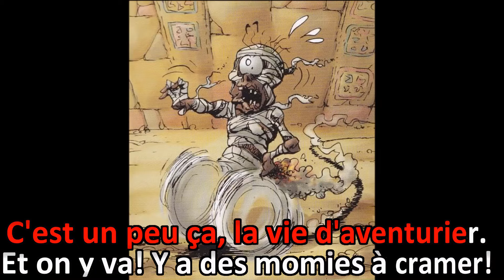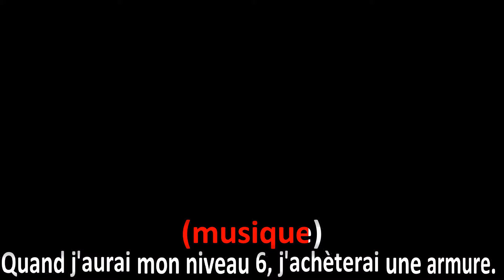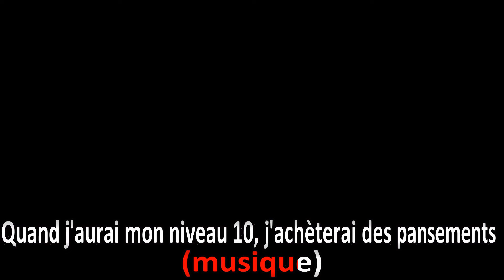La vie d'aventurier [KARAOKE/PAROLES/LYRICS] - Naheulbeuk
Paroles :
Quand j'aurai mon niveau 2, j'achèterai un duvet
pour dormir dans les donjons sans jamais m'enrhumer.

C'est un peu ça, la vie d'aventurier.
Et on y va! Y a des gobelins à saigner!

Quand j'aurai mon niveau 3, j'achèterai un carquois.
J'y mettrai des flèches magiques, du genre qui t'arrachent un bras.

Et on y va! Y a des squelettes à poutrer!

Quand j'aurai mon niveau 4, j'achèterai un cheval.
Je sais pas vraiment monter. Tant pis, ça m'est égal!

Et on y va! Y a des orques à décimer!

Quand j'aurai mon niveau 5, j'achèterai des parchemins
pour lancer des sortilèges, même si j'suis pas magicien!

Et on y va! Y a des momies à cramer!

(musique)

Quand j'aurai mon niveau 6, j'achèterai une armure.
C'est moins facile de courir, mais on évite les fractures.

Et on y va! Y a des trolls à bousiller!

Quand j'aurai mon niveau 7, j'achèterai un anneau
qui donne +2 en charisme et la puissance d'un taureau.

Et on y va! Y a des minotaures à tuer!

Quand j'aurai mon niveau 8, j'achèterai une baliste
pour assiéger les donjons des nécromants-cultistes.

Et on y va! Y a des liches à éventrer!

Quand j'aurai mon niveau 9, j'achèterai une vorpale
pour arracher au dragon ses parties génitales!

Et on y va! Y a un dragon pour tester!

(musique)

Quand j'aurai mon niveau 10, j'achèterai des pansements
pour corriger les erreurs du niveau précédent.

C'est surtout ça, la vie d'aventurier!
Je rentre chez moi. Ma carrière est terminée.